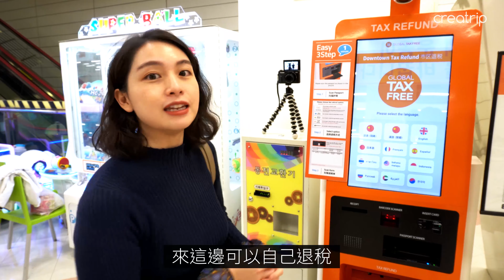【韓國必買】home plus推薦商品 Top10 (中文 SUB)｜Creatrip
今天來到韓國3大超市之一home plus，這裡跟其他超市一樣，有很多價格便宜的身品！也有sim plus，一起來看看影片吧！

home plus 合景站
住址: 서울특별시 마포구 합정동 양화로 45
營業時間: 每天 10:00~24:00 10.13(日), 10.27(日) /每月第2、4個星期日公休

home plus自己出的自家品牌sim plus，cp值超高，和之前介紹的no brand很像唷
韓國3大賣場之一的home plus，到處都可以看的到唷！我們今天來到的是合井店，這邊又cp值很高的sim plus系列的餅乾和商品，很多遊客會特地來這裡買唷！
和no brand比起來，sim plus的商品雖然比較少，但是像巧克力等等商品，會比no brand更便宜唷！請不要擔心，home plus和其他大型超市一樣有非常多韓國商品，附近如果有home plus的話，一定要進去逛逛唷！ :)

讓Creatrip來推薦的熱門的商品給你吧！

1.sim plus 雞蛋餅乾 (00:37)
價格: 1,000 韓元

2.sim plus 洋芋片 (01:07)
價格:  1,000 韓元
種類: 紫色地瓜、辣味、原味

3.sim plus 蝦味仙 (01:39)
價格: 790 韓元, 3,290韓元 (90g, 400g)

4.sim plus 爆米花 (02:04)
價格: 1,000韓元
種類: 清湯、焦糖&鹽

5.sim plus 小龍蝦片 (02:21)
價格: 1,000韓元

6.sim plus 焦糖麻花餅乾 (02:36)
價格: 1,000韓元

 7. sim plus 小圓餅乾 (02:51)
價格: 1,000韓元
8.sim plus 巧克力零食(03:17) 9.玉米片 (03:32)
價格: 1,000韓元

10.sim plus 巧克力 (03:39)
價格: 1,000韓元
種類: 牛奶、黑巧克力、榛果

3萬韓元以上可以退稅 (04:20)
櫃檯的右手邊（出入口方向）可以用機器或是服務台退稅

追蹤我們!